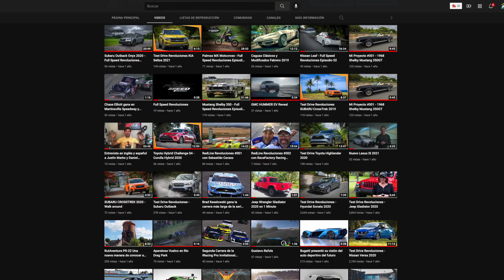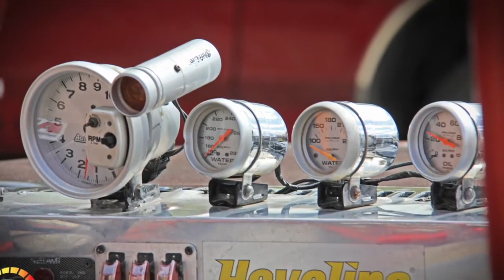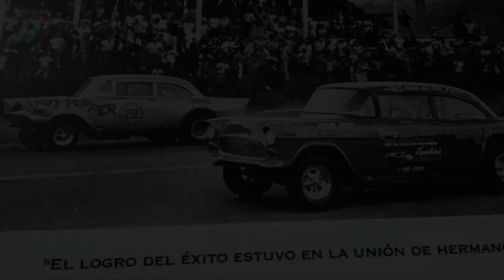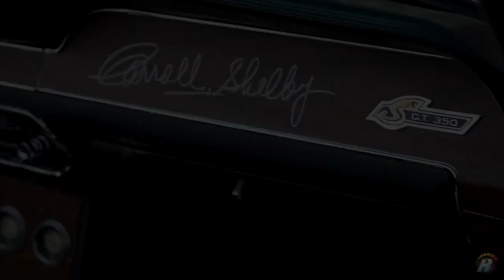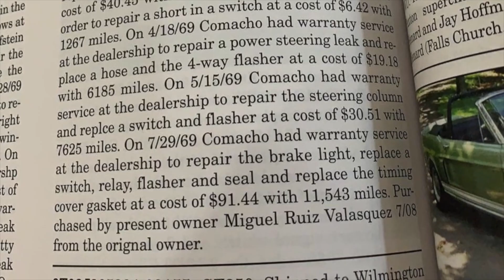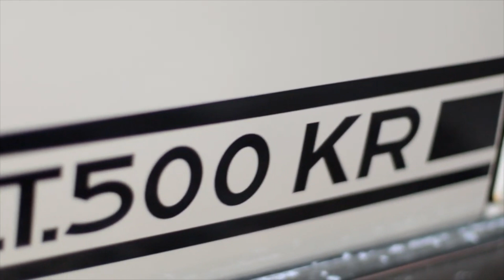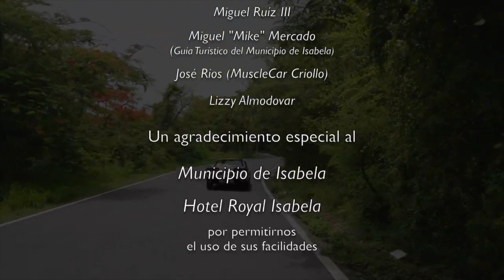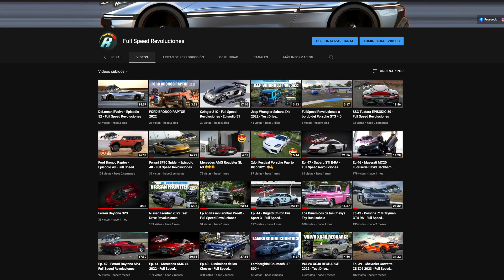Ep. 58 Full Speed Revoluciones - Recuento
En el episodio de hoy compartiremos un pequeño recuento de algunos eventos relevantes en las distintas modalidades de nuestra cultura automovilística. En el segmento Red-Line Revoluciones Ferrari sigue sumando puntos a su campeonato de piloto y de marca además en la NASCAR William Byron obtiene su segunda victoria en lo que va de campeonato.
Este próximo domingo 17 de abril el Ford Mustang cumple 58 años de su lanzamiento y para celebrarlo vamos a compartir con ustedes el segmento Mi Proyecto que fue transmitido en nuestro primer episodio en donde presentamos la historia de Miguel Ruiz III junto a su Ford Mustang Shelby 350 GT Convertible de 1968.

Así que enciendan sus motores porque ya comenzamos otro episodio de
 “Full Speed Revoluciones”….